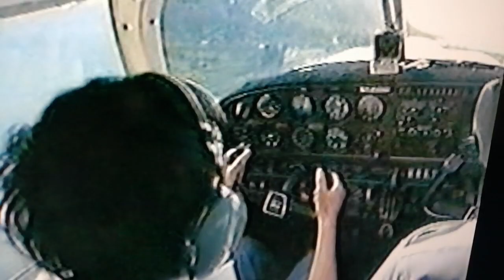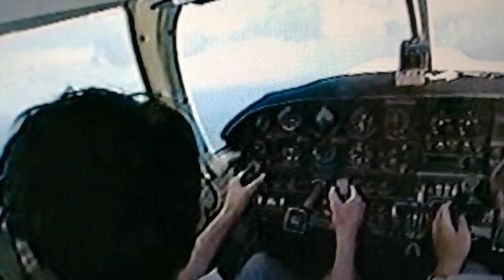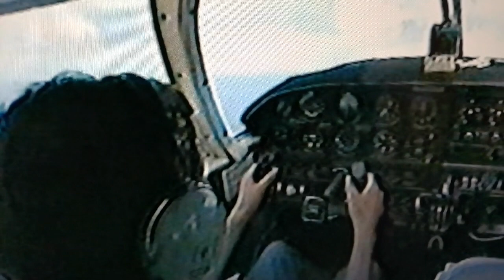2024年2月11日 離陸から飛行(左が私)